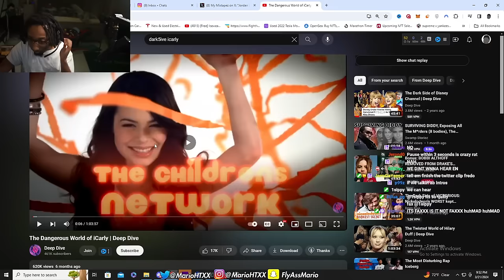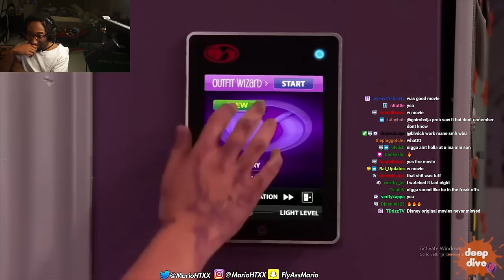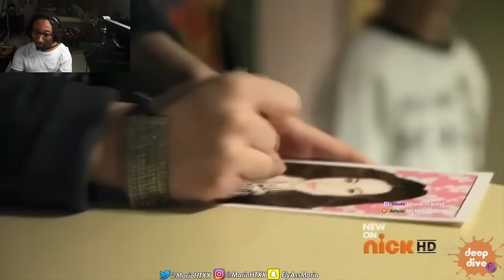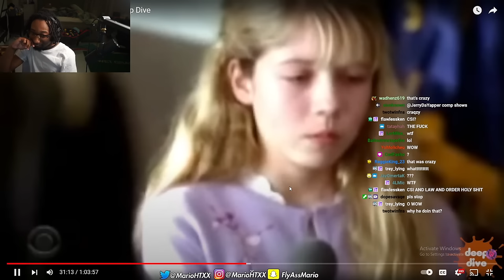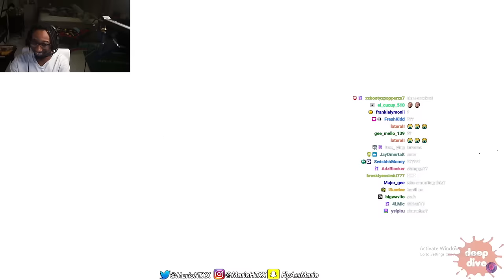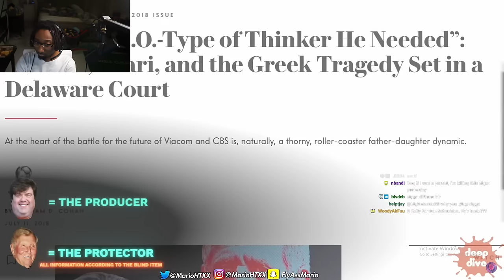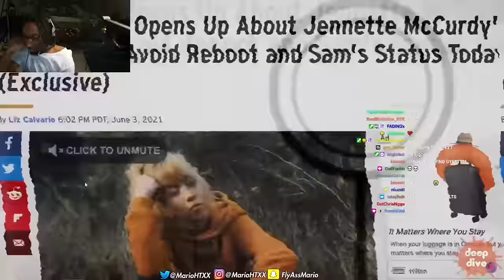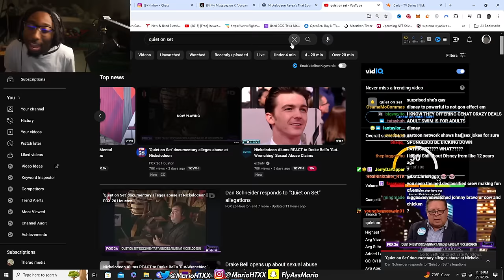Dan Schneider is SICK! My Childhood Is Now Ruined..